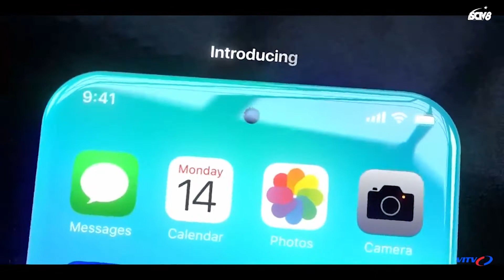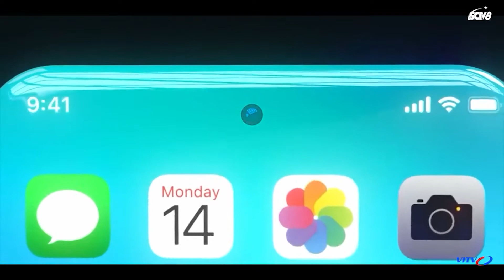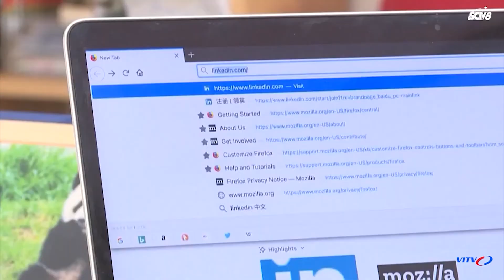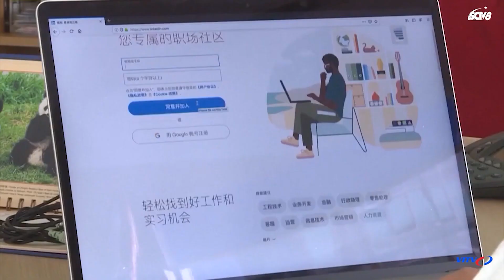Doanh số Macbook đạt KỶ LỤC trong quý 3/2021 | VITV